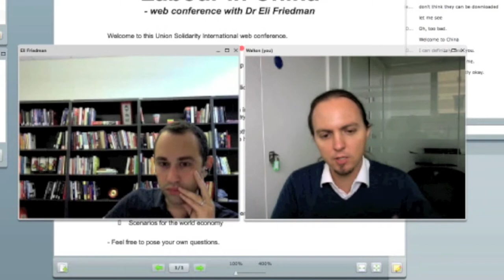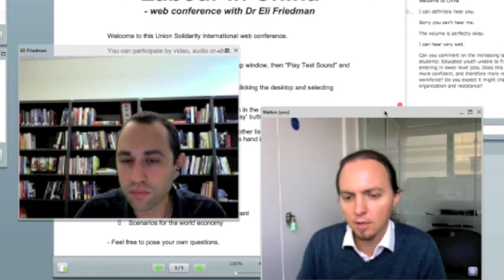Worker unrest in China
Dr Eli Friedman of Cornell University talks about worker unrest and the labour movement in China and its implications for the trade union movement.